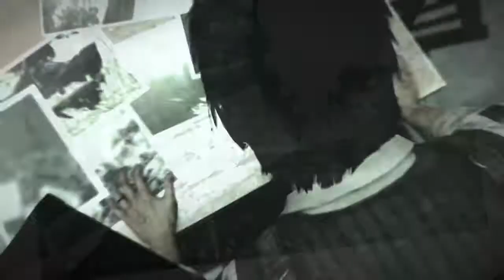Let's Play The Evil Within (BLIND) Part 11: TWIN TOWERS OF TERROR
Just another bro-ee day trying to prevent the suicide and homicide of my podna.